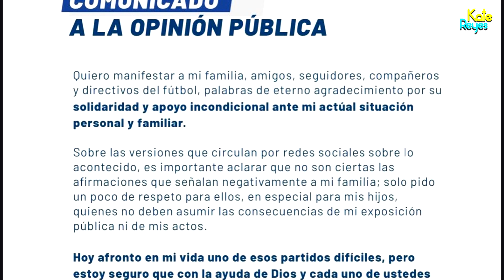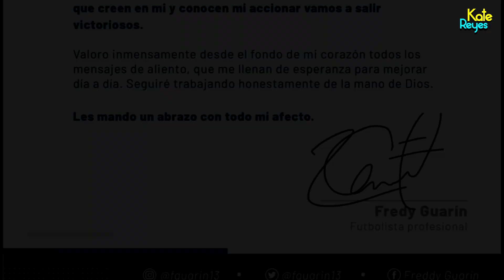Se pronunció: Por primera vez Fredy Guarín habla de lo sucedido con su familia.